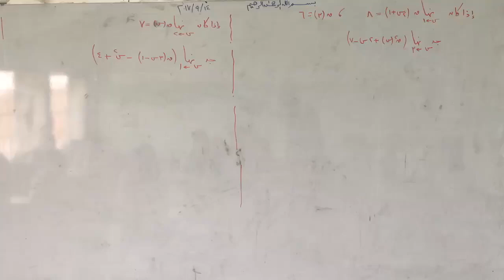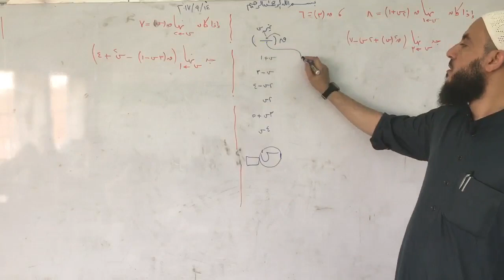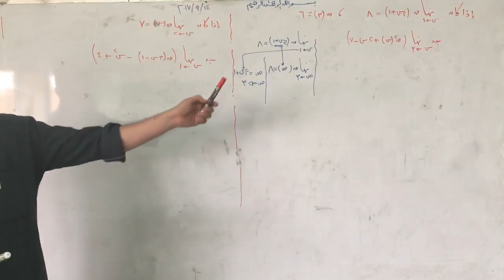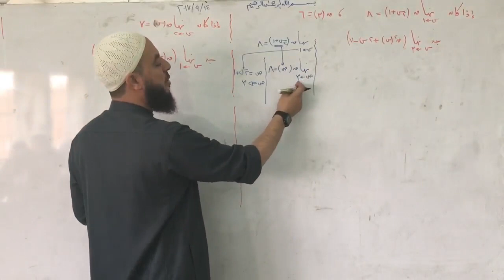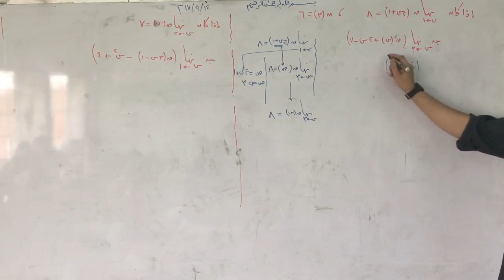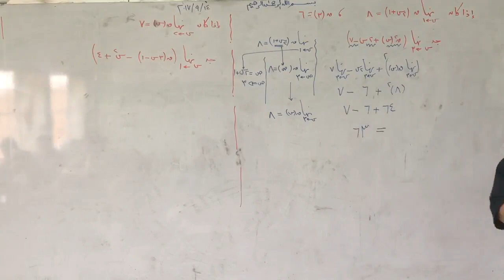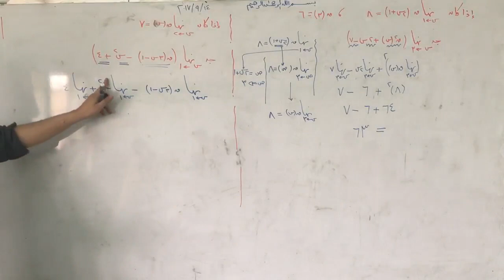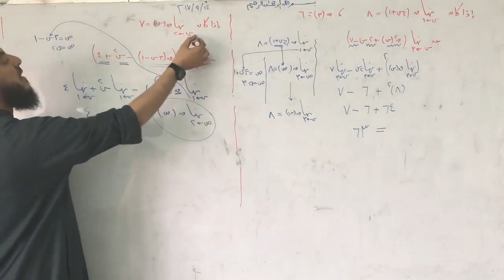(004) نظريات النهايات 02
الرياضيات التوجيهي العلمي المنهاج الجديد 2018 م3

الأستاذ صادق ذياب
رابط صفحتي على الفيس بوك